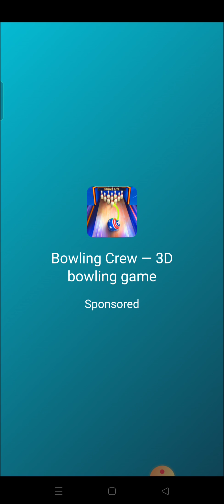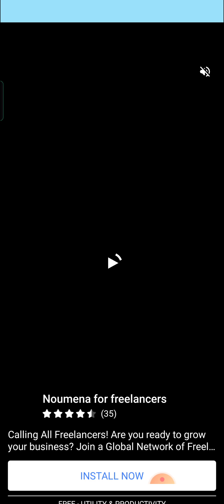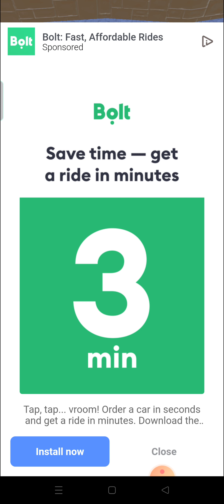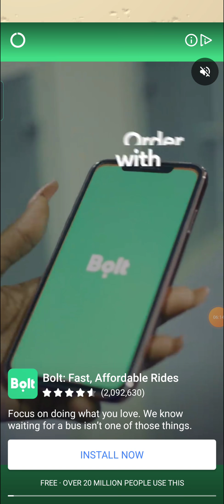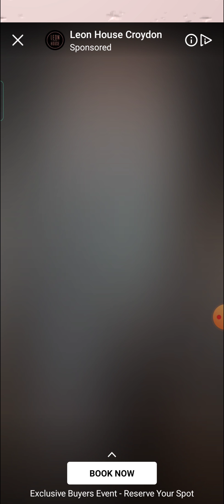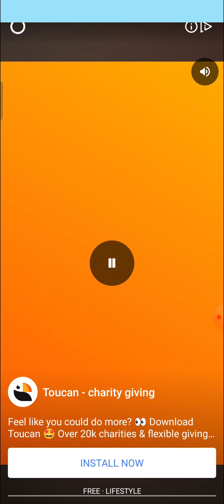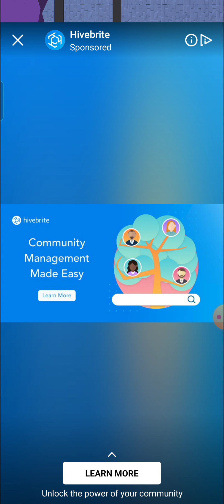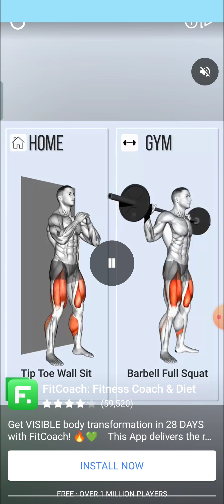Ads every 30seconds this game is insufferable • Oilman Island 10